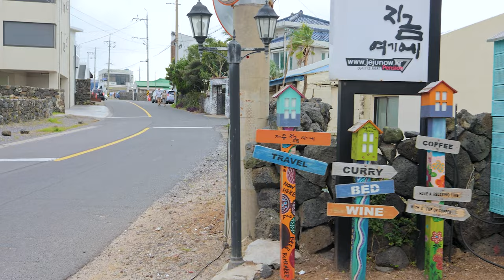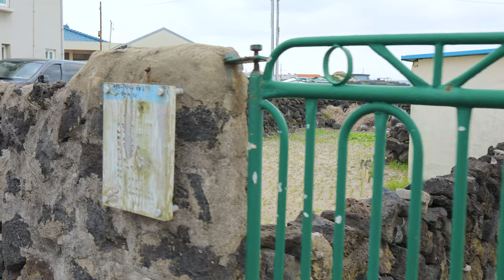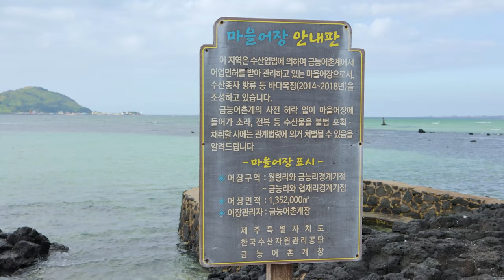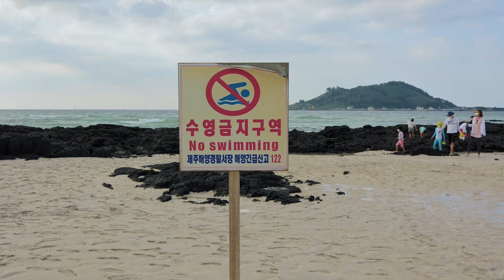Paradise in Korea, Jeju Island Hyeopje Beach and Black Stonewall Walk.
Hello, I'm STW. Jeju Island is a huge island in the southern tip of Korea. This place has many of the most beautiful beaches in Korea, and Jeju Island's unique black stone wall road adds to the atmosphere. It's an hour by plane from Seoul. There are also many cheap flights. If you travel to Seoul, I hope you visit Jeju Island!

Copyright ⓒ 2022 'Seoul Trip Walk'